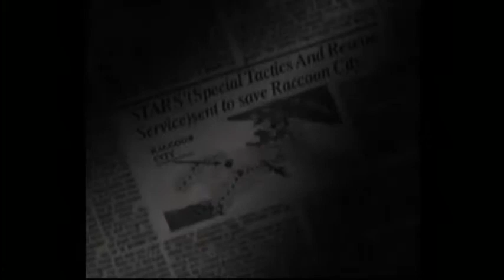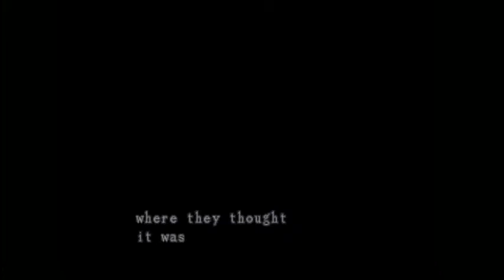RE1 Chris Letsplay Part 1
We start back off in the mansion again.